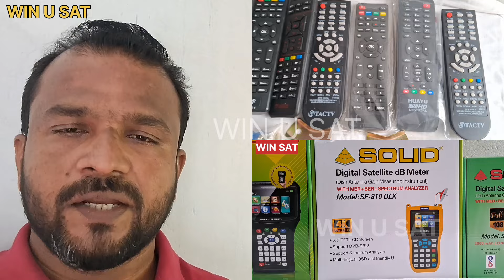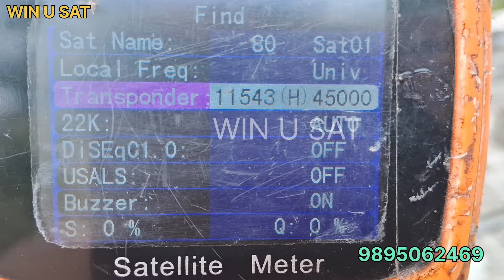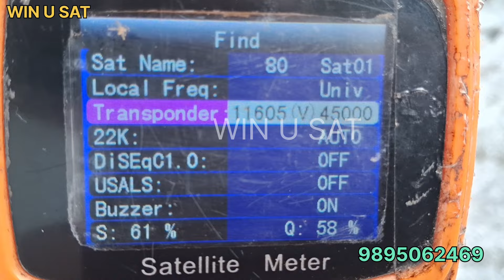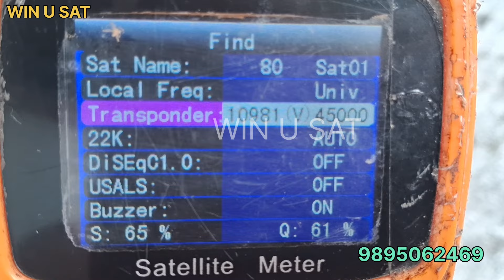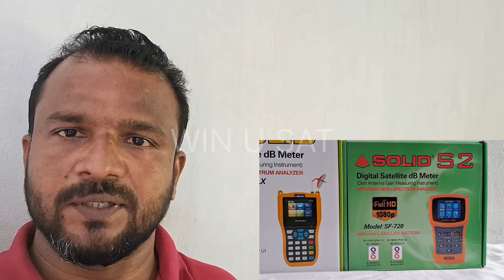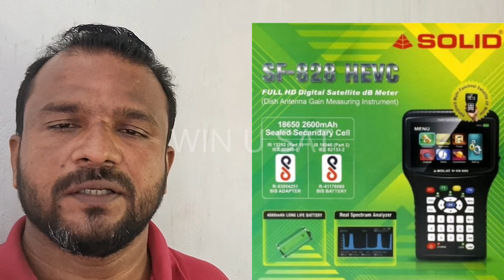Express 80 at 80.0°E || 2 feet dish Tracking || 6 feet offset, 8.5 feet home made dish || 21/11/24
Express 80 at 80.0°E

2 feet dish Tracking

6 feet offset,

8.5 feet home made dish